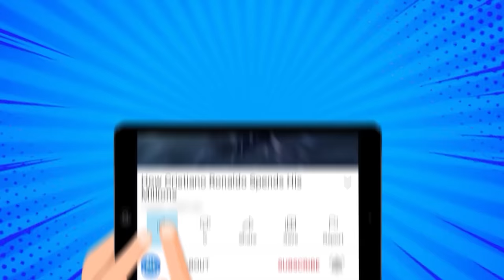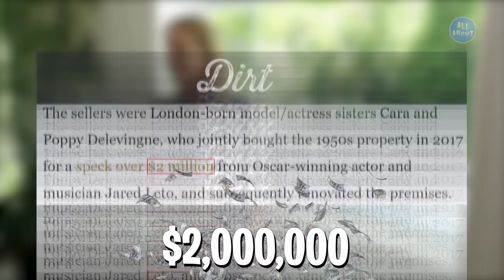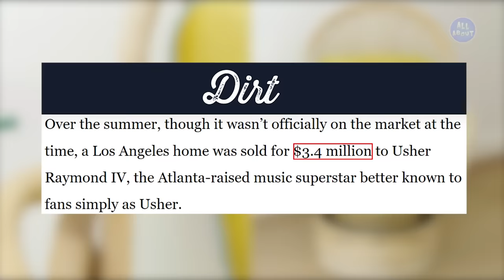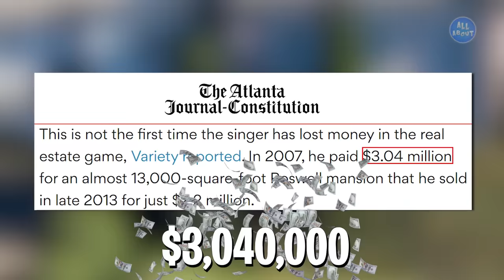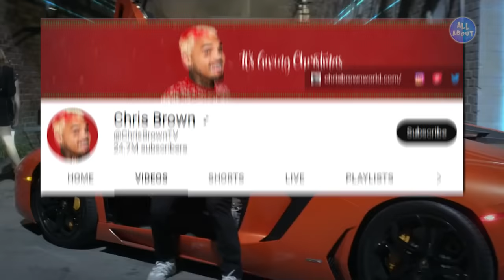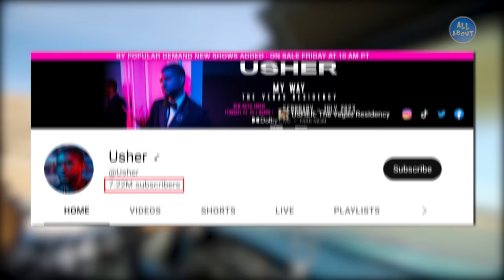Usher VS Chris Brown - LIFESTYLE WAR